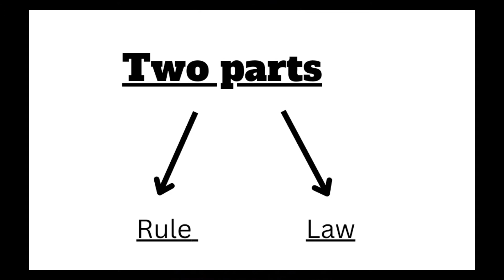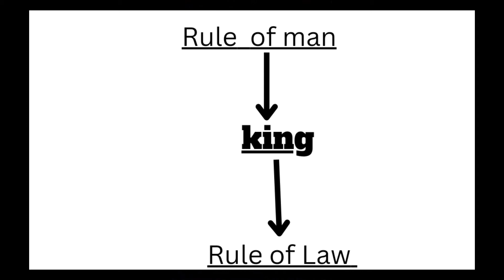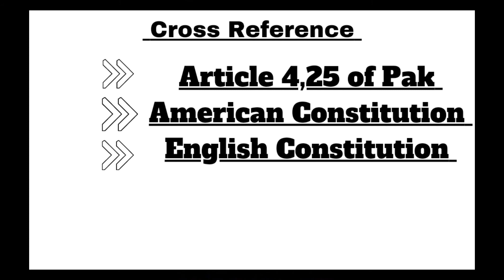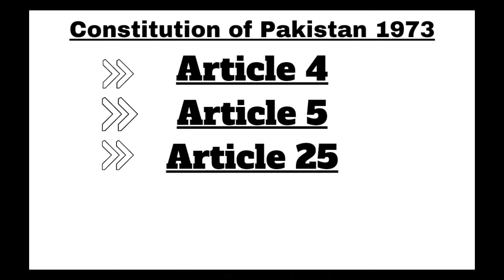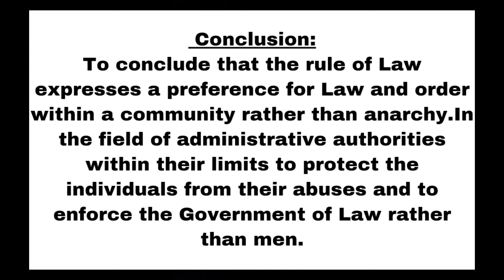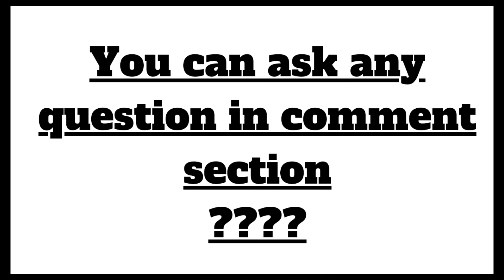Rule of Law||Philosophy of Law||History of Rule of Law ||Article 4,5,25 of Pakistan ||Lec 8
What is Rule of Law?
Origin of Rule of Law
History of Rule of Law
Principles of Rule of Law
Dicey principles
Article 4,5,25 of constitution of Pakistan 1973